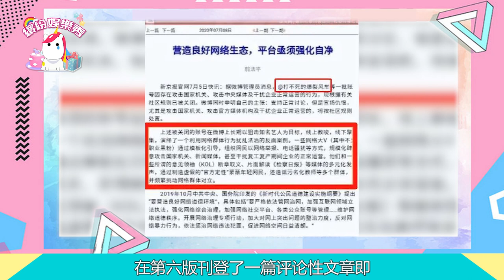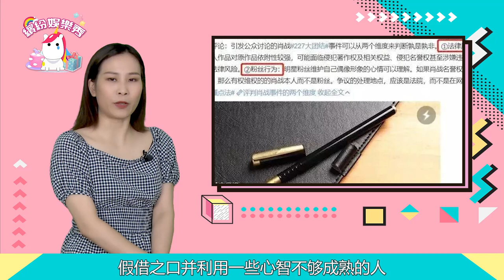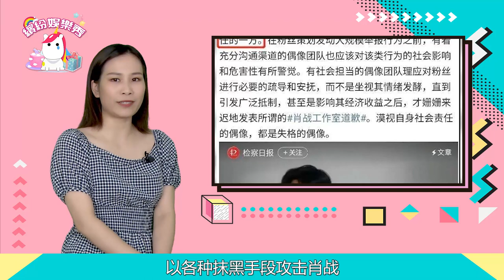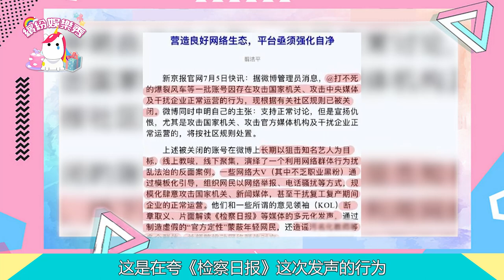官媒首次發文力挺！【肖戰】不是失格偶像！黑粉純屬別有用心！最大黑粉被封號！【繽紛娛樂秀】